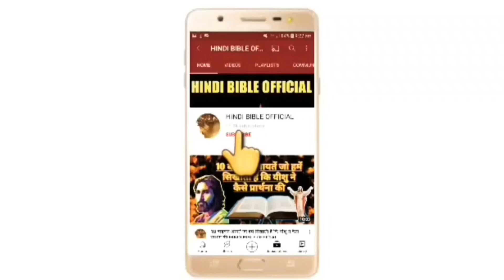कौन बपतिस्मा ले सकता है?Who Can Be Baptized? HINDI BIBLE OFFICIAL